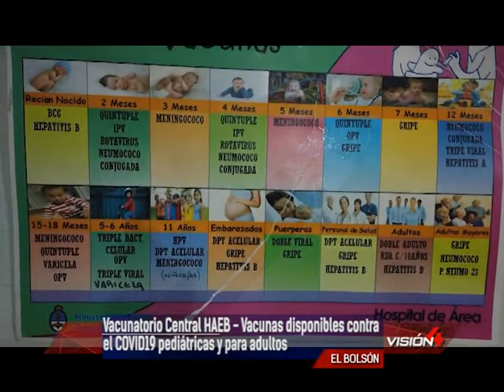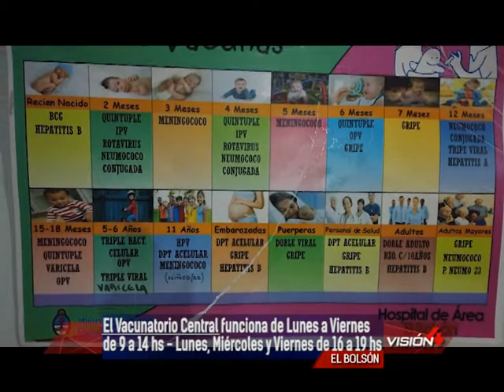29 08 22 ROMINA SHEFFIELD Referente Vacunatorio Central HAEB Hospital de Área El Bolsón Vacunas